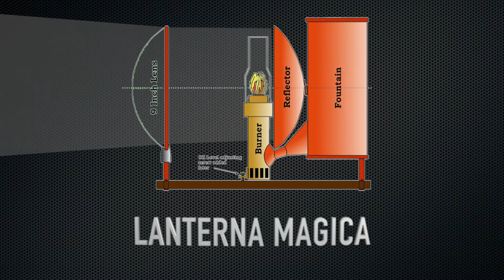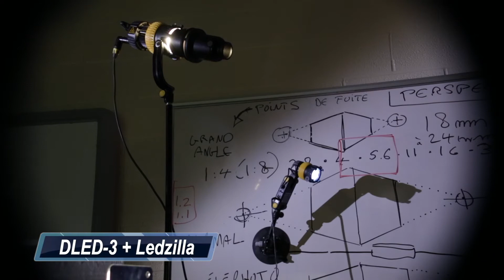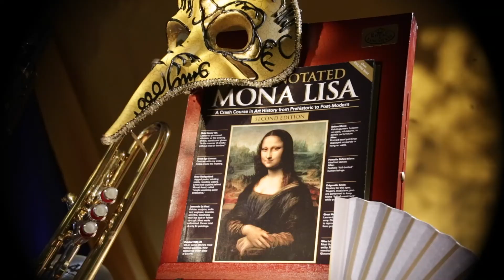Exercice en clair / obscure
Utilisant des instruments de haute précision, les étudiants du cours d'introduction aux technologies du PSAT (Programme spécialisé en arts de Toronto) réalisent un projet de classe sur le clair-obscure et le mélange de lumière dure, et lumière douce, avec des projecteurs avec optiques bi-asphériques et des réflecteurs Lightstream de Dedolight.